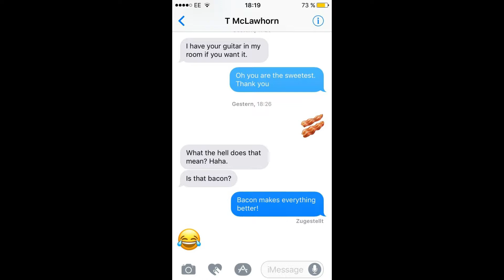Jen Majura Instagram Story First London Show 2018